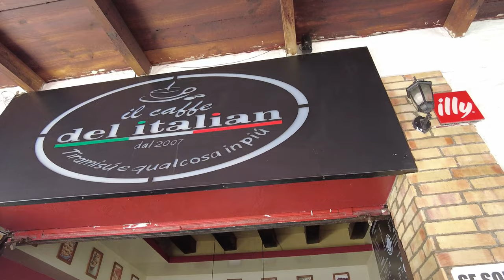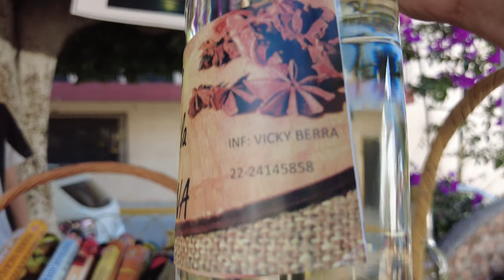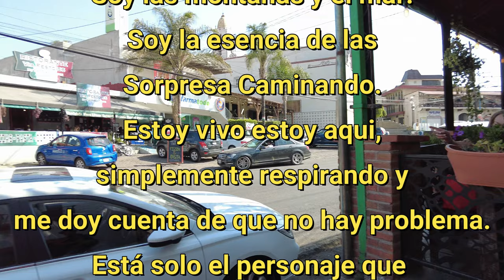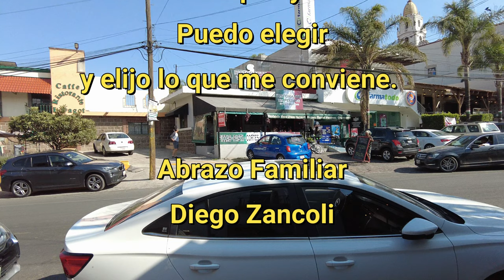Nació Super Gabinela 2 y también la deliciosa comida del local italiano en Chipilo México.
95º

¡Felicidades por el nacimiento del bebé de Gabinela! Es maravilloso celebrar la llegada de un nuevo miembro a la familia. Además, vivir la simplicidad de la vida en Chipilo es algo muy especial. Es un lugar lleno de encanto y tradiciones que seguramente enriquecerán la vida de todos.

¿Y qué decir de ese italiano que les ha hecho probar un plato delicioso? La gastronomía italiana es conocida por su exquisito sabor y variedad de platos. Sin duda, fue una experiencia culinaria muy gratificante y seguramente dejará un recuerdo memorable en sus paladares.

Espero que continúen disfrutando de todas estas experiencias únicas y que celebren juntos cada momento especial. ¡Deseándoles lo mejor en esta nueva etapa de sus vidas!